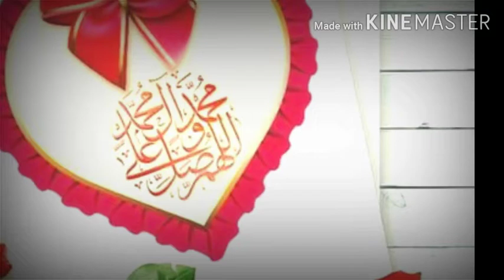Jumma Mubark WatsApp Status